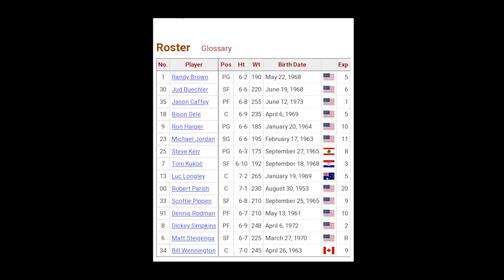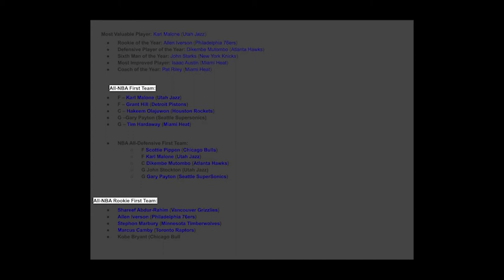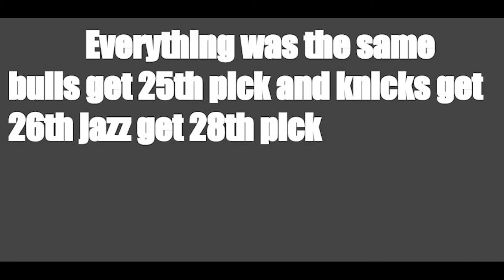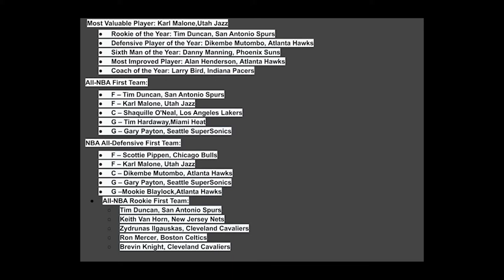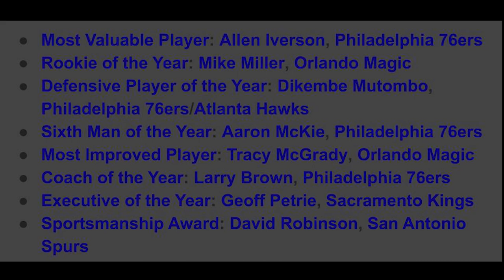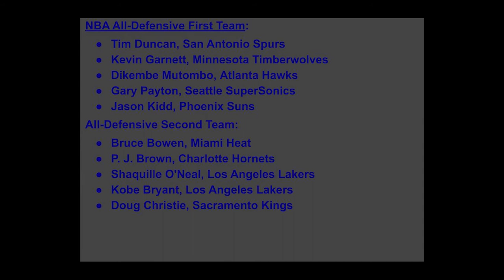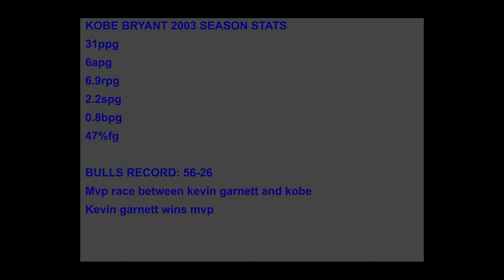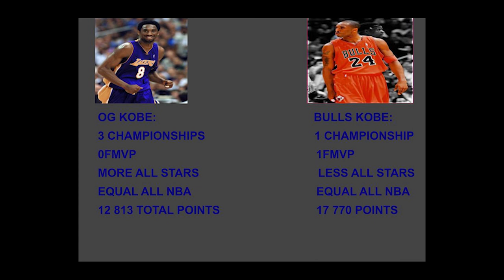The most unheard of what if in NBA History, The 82-0 Show Episode 6.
Hey This is the 6th episode of the 82-0 Show and we cover the biggest what if and the most I heard of what if in NBA history

make sure to watch our episodes on Spotify and iHeartRadio